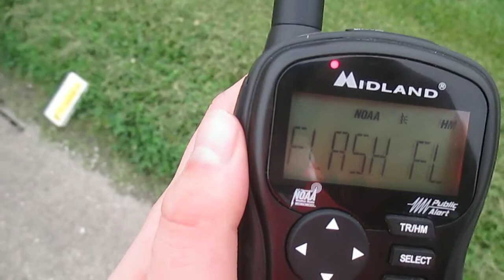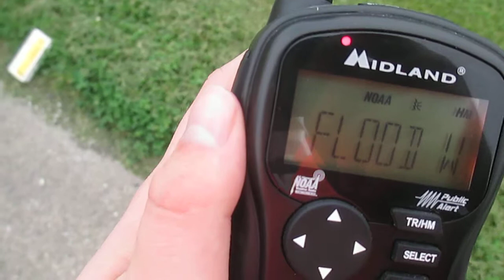Flash Flood Warning (EAS #776)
6/30/14. NWS Lincoln.